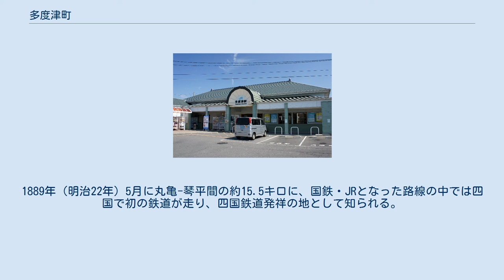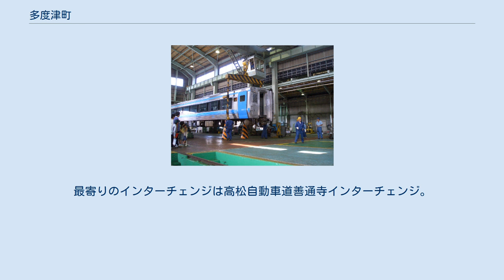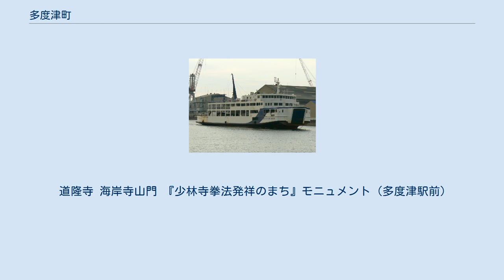多度津町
多度津町（たどつちょう）は、香川県仲多度郡に属する町。
 古くから海上・陸上交通の要所として栄え、現在もJR四国土讃線の起点となる多度津駅などがある。
また少林寺拳法の総本山・総本部があることでも知られる。
 香川県の中部に位置し、南は讃岐平野、北は風光明媚な瀬戸内海国立公園に接している。
瀬戸内海の行政区部内には塩飽諸島の高見島、佐柳島がある。
1889年（明治22年）5月に丸亀-琴平間の約15.5キロに、国鉄・JRとなった路線の中では四国で初の鉄道が走り、四国鉄道発祥の地として知られる。
 四国旅客鉄道多度津工場 小学校 中学校 高等学校 多度津駅 1963年（昭和38年）までは琴平参宮電鉄多度津線が運行されていた。
 廃止された福山・多度津フェリーの「おれんじぷりんせす」 （2008年撮影） 高速道路は通っていない。
最寄りのインターチェンジは高松自動車道善通寺インターチェンジ。
 ケーブルテレビ 地上波テレビ放送 基本的に大麻山にある西讃岐中継局を受信する。
 その他地形的な理由などで受信できない場合は岡山県玉野市の岡山金甲山親局を受信するが、アナログ放送では、金甲山のみを受信するとNHK高松が視聴できなかったため、その対策として白方地区にのみNHK高松専用のミニサテライト局「多度津白方中継局」が設置されていた。
ただ、デジタル放送では岡山金甲山親局内に設置した北讃岐中継局からNHK高松の電波が出力されるので多度津白方中継局はアナログ放送停波に伴い廃止された。
 FMラジオ放送 AMラジオ放送 以下の岡山の放送波も受信できる。
 全域が0877（丸亀MA）。
 道隆寺 海岸寺山門 『少林寺拳法発祥のまち』モニュメント（多度津駅前）